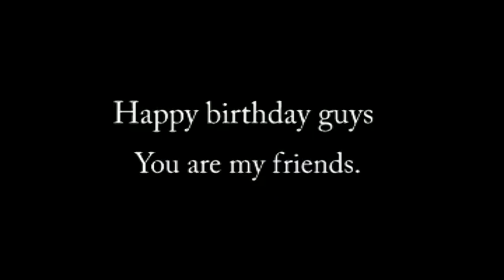I Got Cake: The caking of John Cash and Trevor Thompson